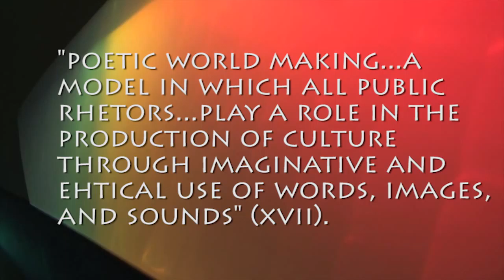"Review of Available Means of Persuasion" by April Conway (Kairos 21.1 Review)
April Conway creates an example of recomposition and velocity as described in The Available Means of Persuasion: Mapping a Theory and Pedagogy of Multimodal Public Rhetoric. This text is published in the August 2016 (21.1) issue of the Reviews section of Kairos: A Journal of Rhetoric, Technology, and Pedagogy. Kairos is a free, online, peer-reviewed scholarly journal available